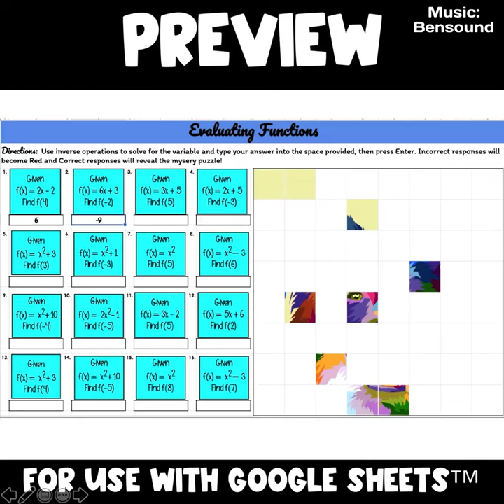Evaluating Functions Digital Pixel Art Thumbnail and Preview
Are your students struggling with online learning? Looking for a fun and interactive activity on Evaluating Functions. This Digital Self-Checking Activity allows students to practice evaluating functions in a fun and interactive way. As students work on solving the 16 questions, their answers reveal a mystery picture, like magic!

Copy this link or Search "Sped Dreams" on TeachersPayTeachers to get this resource: